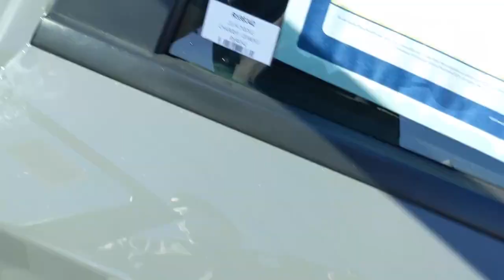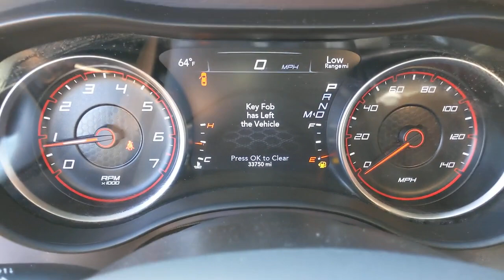2019 Dodge Charger Orange County, Garden Grove, Westminster, Santa Ana, Anaheim, CA R598342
Destroyer Gray Clearcoat Used 2019 Dodge Charger available in Garden Grove, California at Toyota Place. Servicing the Orange County, Garden Grove, Westminster, Santa Ana, Anaheim, CA area.

Toyota Place
9670 Trask Ave

Charger Clean CARFAX. Destroyer Gray Clearcoat Priced below KBB Fair Purchase Price! 19/30 City/Highway MPGAwards:* 2019 KBB.com Best Resale Value Awards * 2019 KBB.com Brand Image AwardsCall today and ask for our Sales Managers. ALL ADVERTISED PRICES EXCLUDE GOVERNMENT FEES AND TAXES, ANY FINANCE CHARGES, ANY DEALER DOCUMENT PROCESSING CHARGE, ANY ELECTRONIC FILING CHARGE, AND ANY EMISSION TESTING CHARGE.